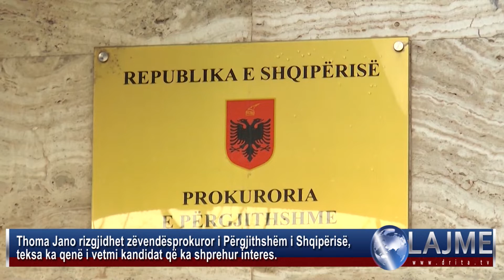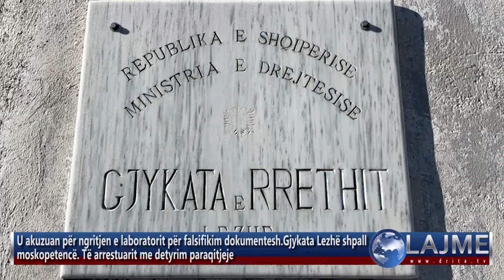Drita Tv Lajmet 15 1 2022